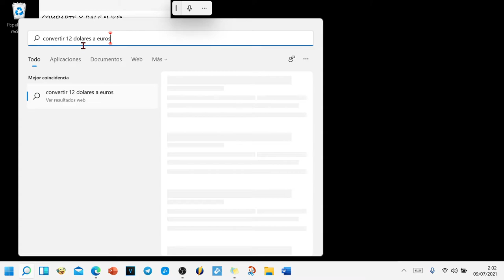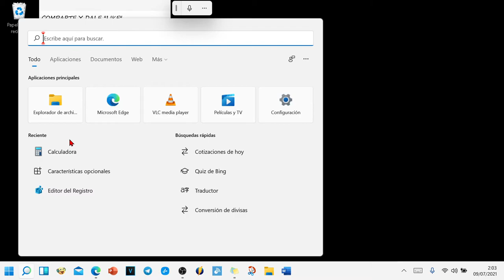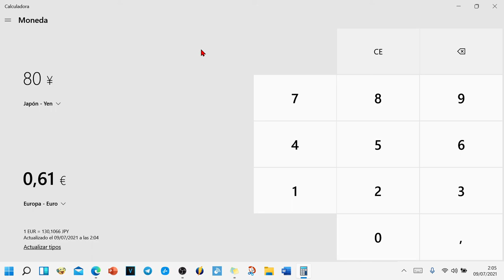Cómo pasar de una moneda a otra en Windows 11, sin google ni internet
En este tutorial en video enseño dos formas muy fáciles y prácticas de convertir entre monedas sin utilizar Google y sin utilizar ningún navegador ni internet.
Tan solo necesitamos Microsoft Windows 11 o la versión núm10.

Hola bienvenidos vamos a ver cómo cambiar entre divisas utilizando tan solo Windows 11 esto es no necesitamos ningún navegador ni siquiera necesitamos tampoco a Google la segunda forma tampoco internet basta con ir al menú de inicio y escribir convertir
,Una cantidad de la primera moneda
,Yo creo que ya con el ejemplo se entiende perfectamente cómo funciona esta forma aquí en el primer cuadro podemos modificarlo en lugar de 1214 y ya verás como instantáneamente es que lo hace la conversión aquí podemos seleccionar otra moneda y aquí podemos seleccionar otra es que tenemos un historial ya cómo se convierte si queremos información más precisa o más amplia bajamos para abajo y nos metemos ya en alguna web la segunda forma es con la calculadora algo que a pesar de ser un truco bastante sencillo y fácil mucha gente no lo sabe pero calculadora de Windows 10 y del 11 tiene esta función la abrimos no la he buscado en el buscador aquí calculadora escribimos y en las 3 las 3 rayas esta horizontales es un menú donde podemos elegir convertidor de moneda el primer campo elegimos la moneda que queramos convertir Chen a aquí vamos a dejar euro tengo la moneda aquí la cantidad 80 lo convierte en forma instantánea a euros si queremos saber los tipos que actualizado vamos a actualizar tipo las cantidades también se pueden copiar marcando las botón derecho y copiar y hasta yo creo que aquí lo voy a dejar espero que os haya gustado si sigue así por favor dejarme un Live y bueno pues que tengan un buen día Chao